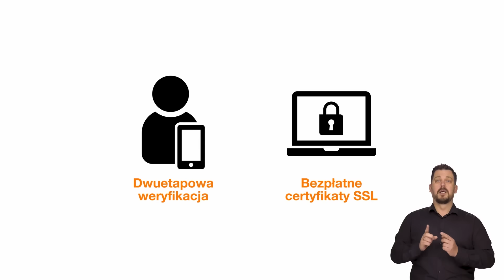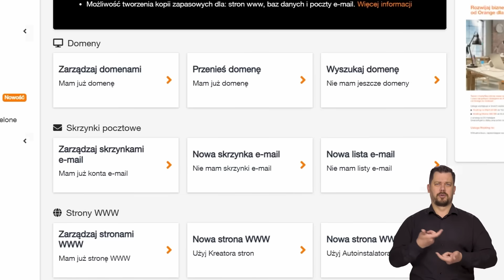💡 ORANGE EKSPERT - 👉 Hosting na Start od Orange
Bezpieczny hosting i domena dla firmy.

00:00 Wprowadzenie
00:12 Czym jest Hosting na Start?
00:26 E-mail
00:44 Kreator stron www
01:13 Korzyści
01:37 Opłaty
01:55 Jak zamówisz usługę?
02:06 Jak aktywować usługę?
02:57 Zakończenie